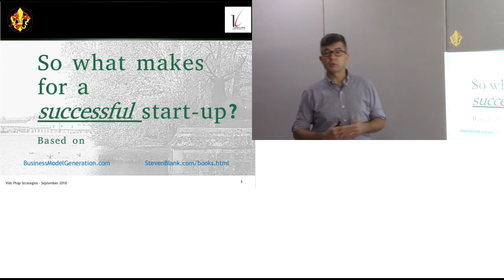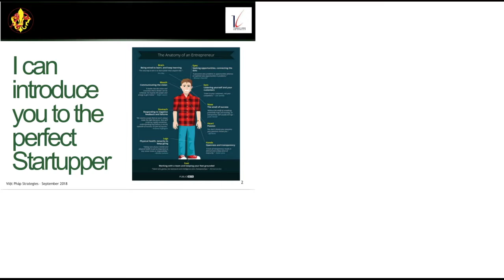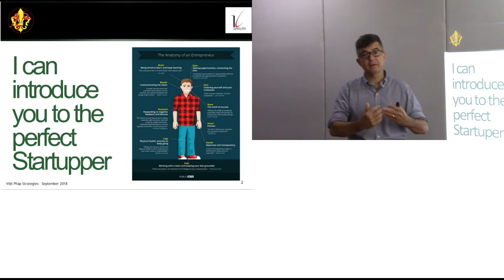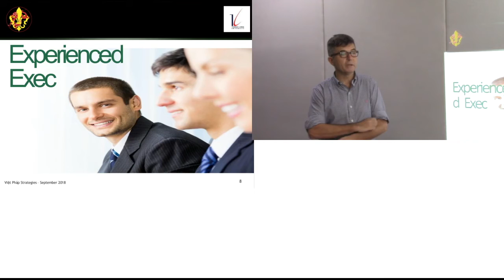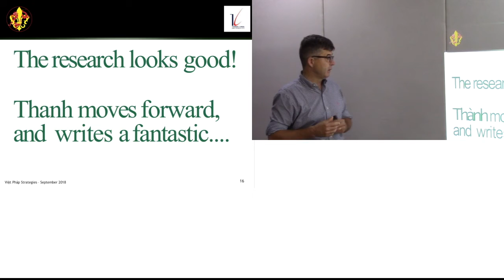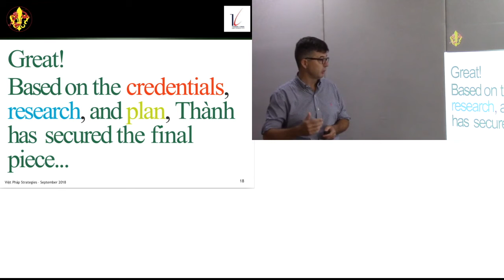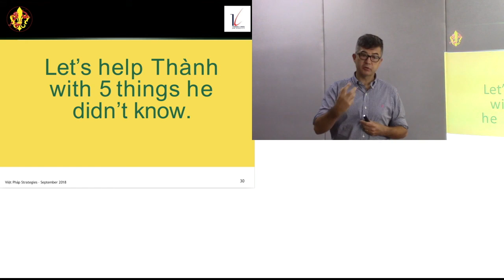L’histoire du Startupper - Câu chuyền về chằng khởi nghiệp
Video này được dùng cho một khóa học trực tuyến về Tinh thần doanh nhân và khởi nghiệp tại